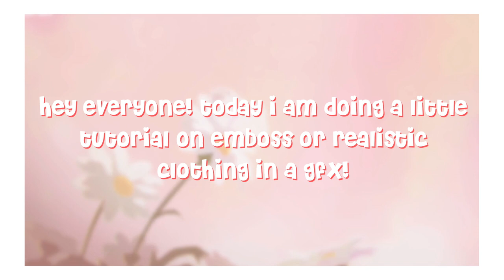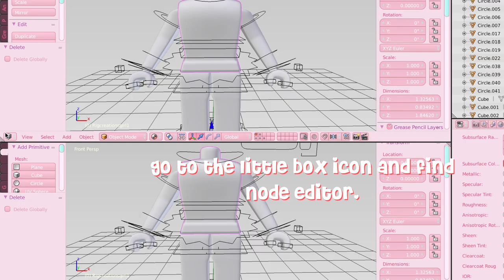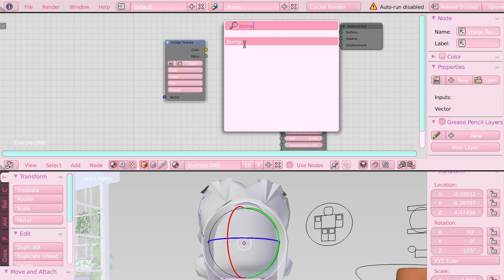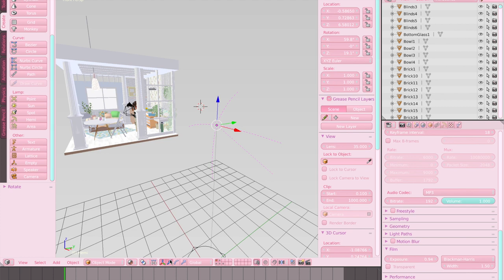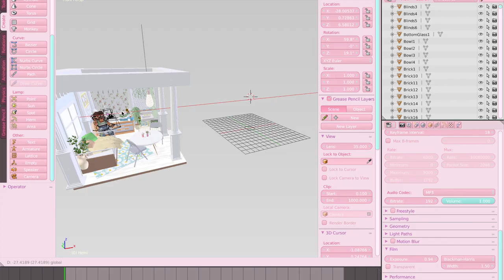How to add EMBOSSED/REALISTIC CLOTHING to your gfxs! (Blender 2.79) || everbells εïз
≻𝘩𝘦𝘭𝘭𝘰𝘰𝘰𝘰𝘰𝘰≺

Creds to @Comfyolio :D
I saw this embossed clothing idea on insta and decided to share it on yt. So full creds to him :D
I will try to respond as soon as possible!
𝚜𝚘𝚌𝚒𝚊𝚕𝚜 ✧˖*°࿐

𝘪𝘔𝘰𝘷𝘪𝘦

𝘤𝘢𝘯 𝘺𝘰𝘶 𝘮𝘢𝘬𝘦 𝘮𝘦 𝘢𝘯 𝘪𝘯𝘵𝘳𝘰/𝘨𝘧𝘹?

𝘶𝘯𝘧𝘰𝘳𝘵𝘶𝘯𝘢𝘵𝘦𝘭𝘺, 𝘪 𝘤𝘢𝘯'𝘵. 𝘵𝘩𝘦𝘳𝘦 𝘢𝘳𝘦 𝘮𝘢𝘯𝘺 𝘱𝘦𝘰𝘱𝘭𝘦 𝘢𝘴𝘬𝘪𝘯𝘨 𝘮𝘦 𝘵𝘰 𝘮𝘢𝘬𝘦 𝘵𝘩𝘦𝘮 𝘢𝘯 𝘪𝘯𝘵𝘳𝘰 𝘰𝘳 𝘨𝘧𝘹. 𝘪 𝘸𝘪𝘭𝘭 𝘣𝘦 𝘩𝘰𝘴𝘵𝘪𝘯𝘨 𝘴𝘰𝘮𝘦 𝘨𝘪𝘷𝘦𝘢𝘸𝘢𝘺𝘴 𝘴𝘰 𝘣𝘦 𝘴𝘶𝘳𝘦 𝘵𝘰 𝘦𝘯𝘵𝘦𝘳 𝘵𝘩𝘦𝘮!

𝘩𝘰𝘸 𝘥𝘰 𝘪 𝘮𝘢𝘬𝘦 𝘮𝘺 𝘨𝘧𝘹𝘴?

𝘣𝘭𝘦𝘯𝘥𝘦𝘳 (𝘯𝘰𝘵 𝘵𝘩𝘦 𝘴𝘮𝘰𝘰𝘵𝘩𝘪𝘦 𝘮𝘢𝘬𝘦𝘳)

𝚖𝚞𝚜𝚒𝚌 𝚌𝚛𝚎𝚍𝚜:
- snowy and cozy (by ringtail)